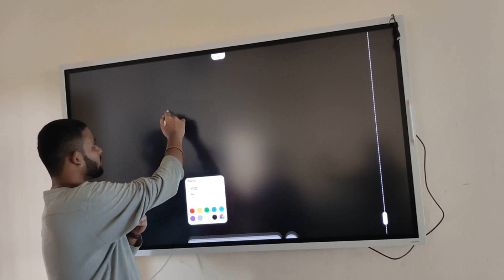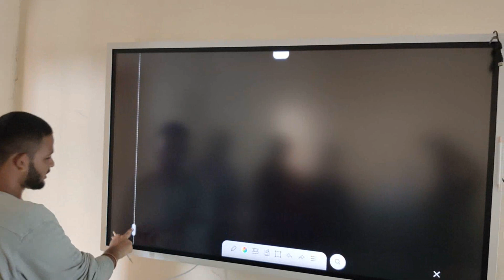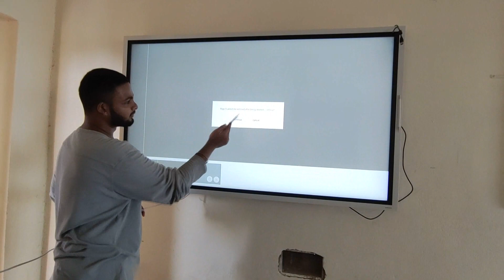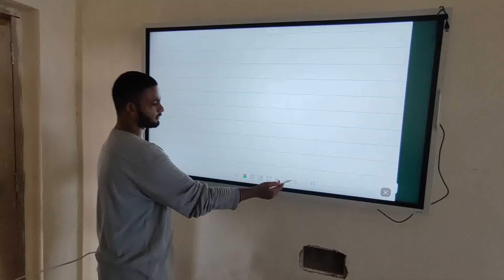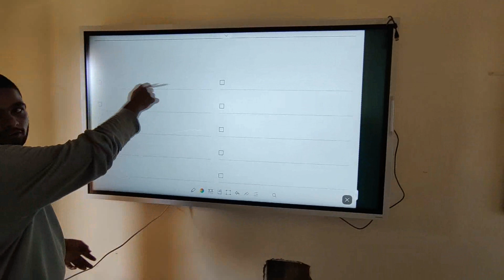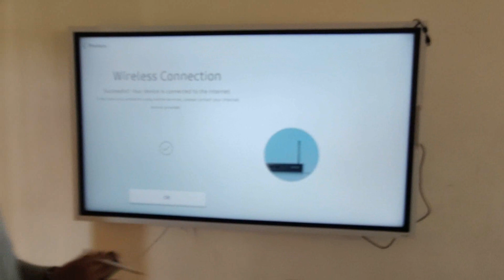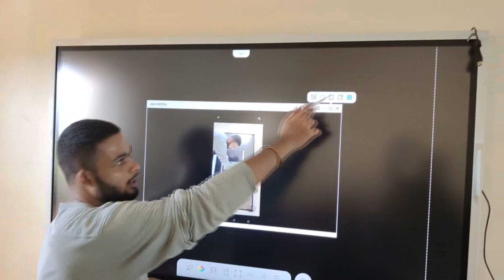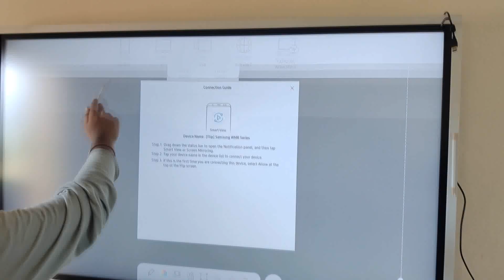HOW TO USE IFP/DIGITAL BOARD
Every one should know these primary things about our school digital board.